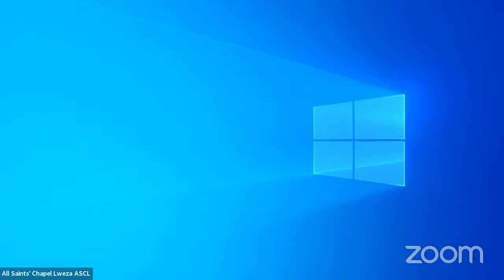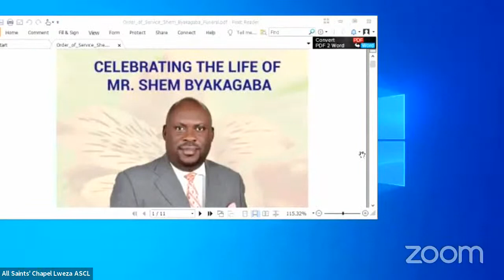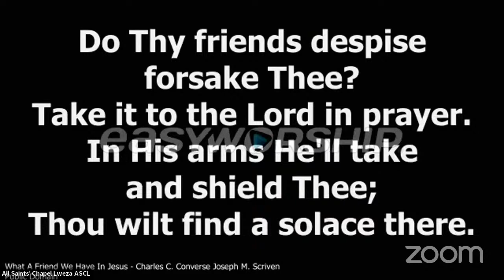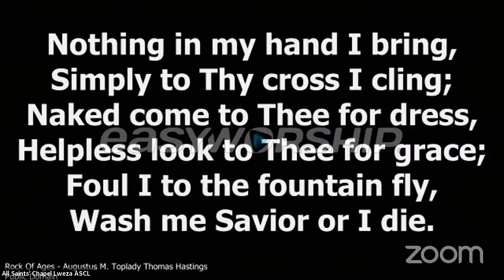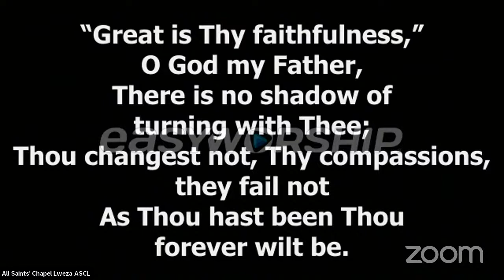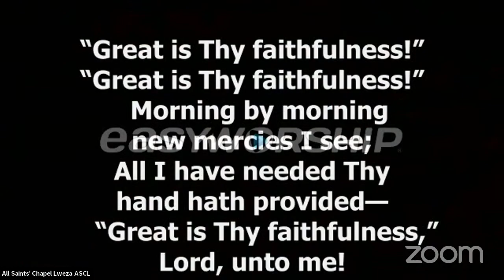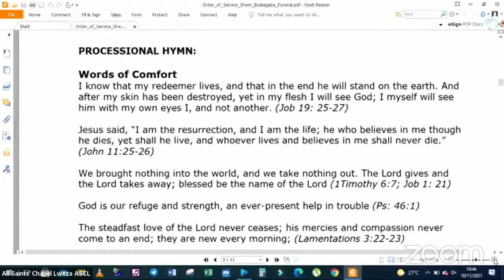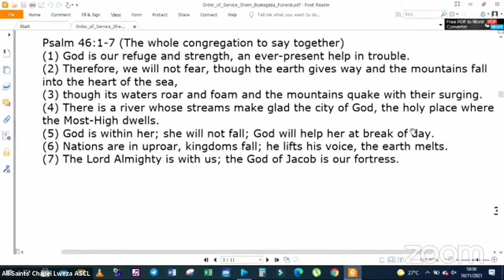Celebration of Byakagaba Shem's Life